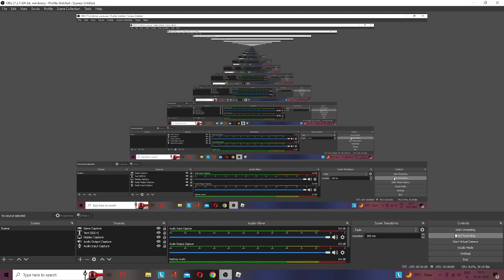Playing Legends of Speed